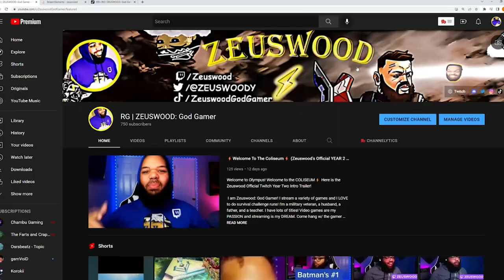Ganon's Castle | Zelda: Ocarina of Time, but in 60FPS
Time to liberate Hyrule and TIME. Let's beat Ganon's Castle and save Zelda!

Developer: Nintendo EAD & Grezzo
Publisher: Nintendo
Platforms: Nintendo 3DS
Release Date: 16 June 2011 (JP), 19 June 2011 (US), 17 June 2011 (EU)